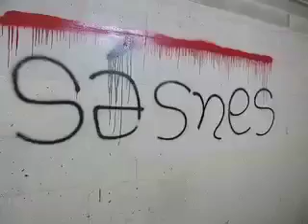Vlog 2010/01/05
Me in Chiba after teacher training.  God how awkward am I?  No, don't answer that.  Just watch.